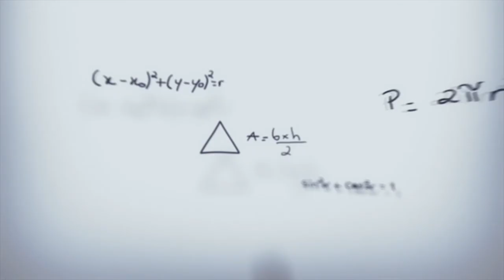La piel que habito (2011)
Felíz cumpleaños "Antonioi banderas (61 años)" Sinopsis: Robert Ledgard (Antonio Baneras) es un eminente cirujano plástico que realiza sus experimentos en su clínica privada, El Cigarral. Desde que su mujer y su hija murieran, vive obsesionado con la creación de un nuevo tipo de piel, al que ha denominado G.A.L. La comunidad científica no permite esos experimentos, pero él, de forma clandestina, ha seguido realizándolos por su cuenta gracias a una cobaya, una joven, Vera (Elena Anaya, 'Habitación en Roma') a la que mantiene retenida y que se ha convertido en el centro de su vida.

Pero Vera oculta un secreto y quiere venganza por todo lo que el doctor Legrand ha hecho con ella. Los dos viven encerrados en la mansión del cirujano junto a la servil Marilia (Marisa Paredes, 'La flor de mi secreto'), que es en realidad la madre de Robert.

El equilibrio del trío protagonista se verá alterado cuando una tarde de carnaval se presente en la casa otro de los hijos de Marilia, Zeca (Roberto Álamo, 'Dispongo de barcos'), disfrazado de tigre, arrollando por donde pase y creando confusión en el delicado microclima de relaciones que se ha establecido. A partir de ese momento, nada volverá a ser lo mismo para ninguno de ellos.

Marilia, Robert y Vera rememorarán su pasado, cada uno desde su punto de vista. Un pasado que vuelve para tomarse su revancha.